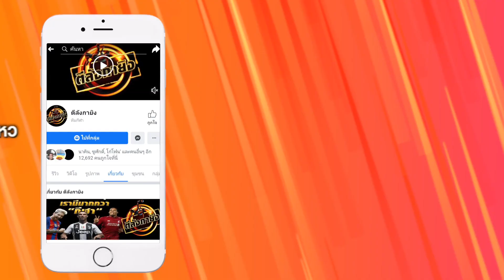10 แข้งดาวรุ่ง ค่าตัวแพง ปี 2021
อายุน้อย ร้อยล้านยูโร
10 แข้งดาวรุ่งที่ค่าตัวแพงที่สุดในปัจจุบัน